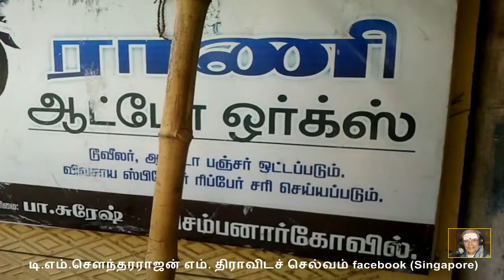TWO WHEELER MECHANIC IN SATHIYAMURTHI THERU RAANI AUTHU WORKS